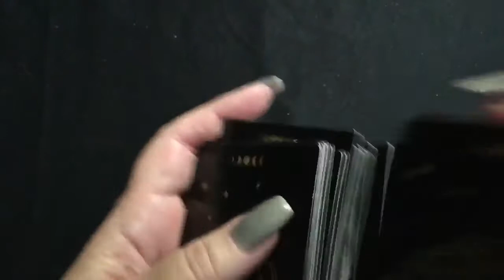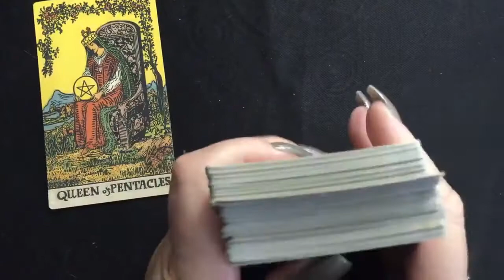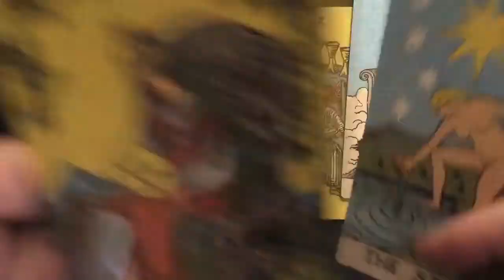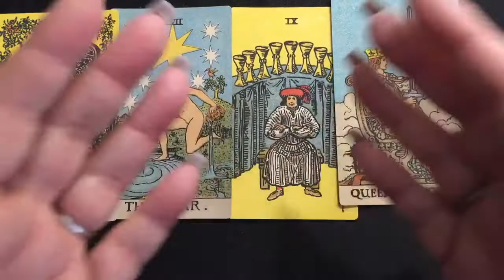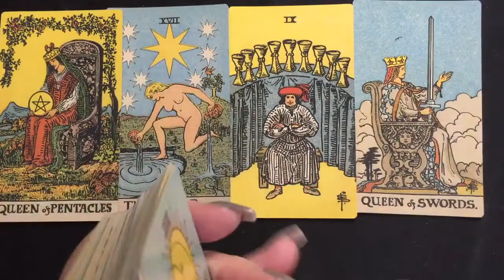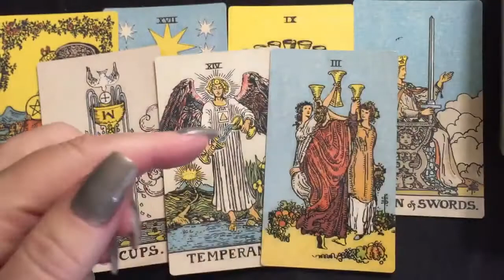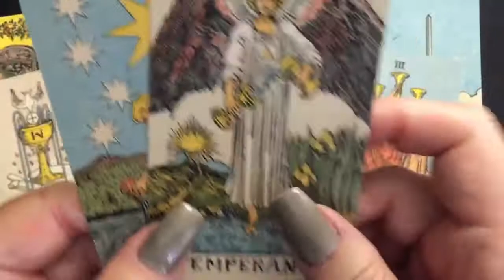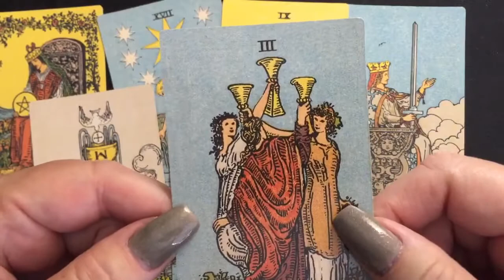LOVE CONNECTION-WATCH WHAT YOU WISH FOR 💕YOU'RE GOING TO GET IT 💕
It's obvious you've been working hard to manifest your heart's desire and your wish is about to come true! Don't miss this week's Love Connection!

Psychic's Secrets